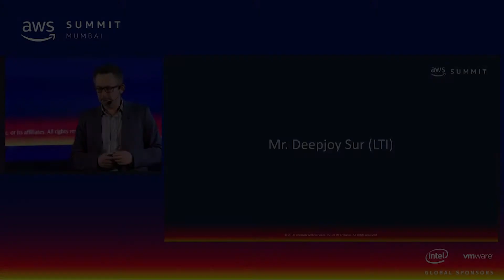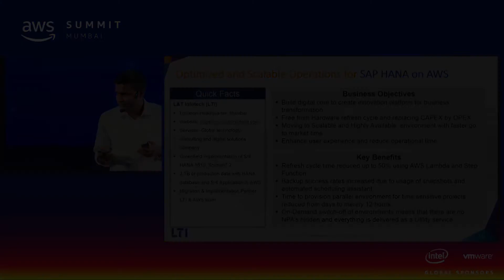ReInventing SAP on AWS - Scale and Simplify SAP Operations on AWS pt. 2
AWS Mumbai Summit 2018
An amazing number of enterprise customers are moving their entire SAP landscapes, including production environments, to AWS to increase business agility and reduce costs. In this session, learn about how AWS provides infrastructure designed for large scale and in-memory applications with one of the lowest price-memory ratios and  simplifies SAP operations with AWS Step Functions to automate one of the most time consuming and error prone task in any SAP landscape (SAP System Refresh).